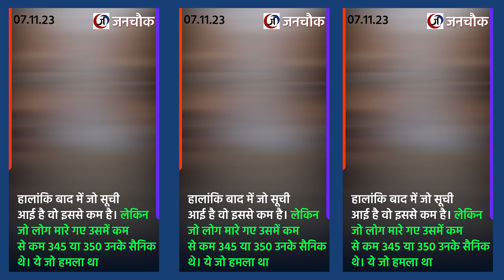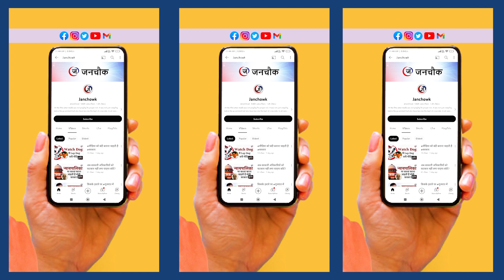हमास-इजराइल युद्ध का एक महीना पूरा | Hamas | Israel | War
आज हमास और इजराइल के युद्ध को एक महीना पूरा हो गया है। आज ही के दिन 7 अक्टूबर को हमास ने इजराइल पर हमला कर दिया था जिसके बाद दोनों में युद्ध छिड़ गया। युद्ध के दौरान क्या-क्या हुआ, अब तक की सारी जानकारी दे रहे हैं वरिष्ठ पत्रकार सत्येंद्र रंजन।

Today the war between Hamas and Israel has completed one month. On this day, on October 7, Hamas attacked Israel, after which war broke out between the two. Senior journalist Satyendra Ranjan is giving all the information so far about what happened during the war.